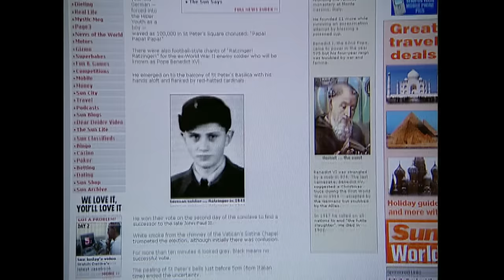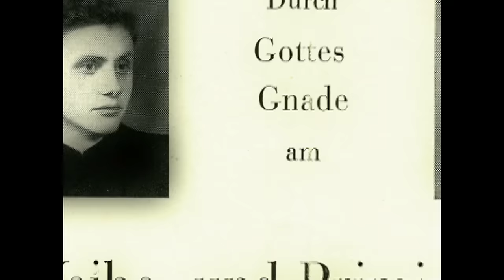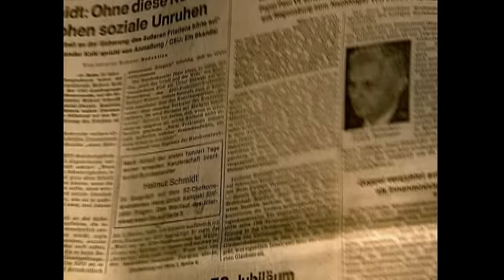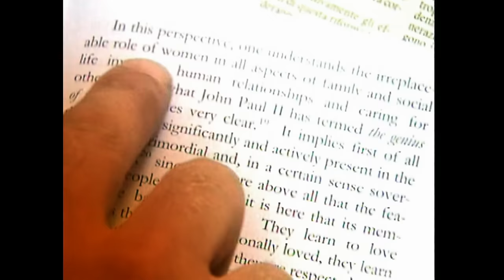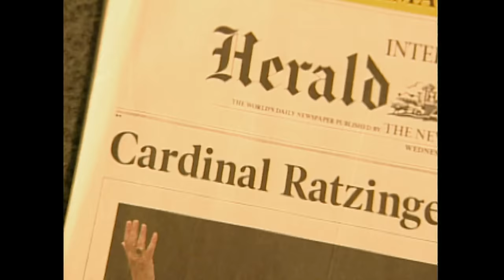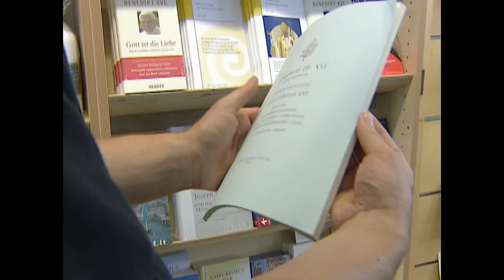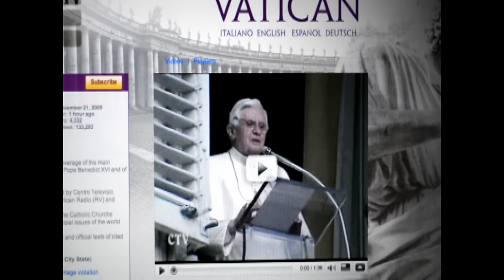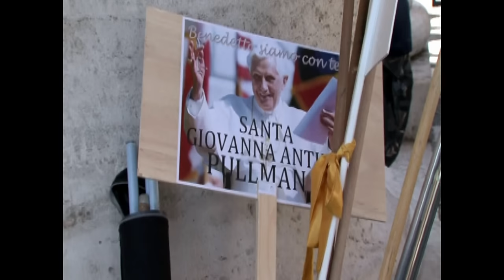Pope Benedict XVI | Full Documentary | Biography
The story of Joseph Ratzinger from his place of birth in Marktl am Inn, Bavaria, Germany, to his appointment as reigning Pope in Rome. Friends, family members, and colleagues, who have known him for decades, describe his career from a catholic Bavarian boy to a much-valued theologian and close associate of John Paul II. Experts discuss his much-criticized membership in the Hitler Youth and how the events of the Second World War might have influenced him. Vatican insiders illustrate how the Pope lives and works in Rome today.